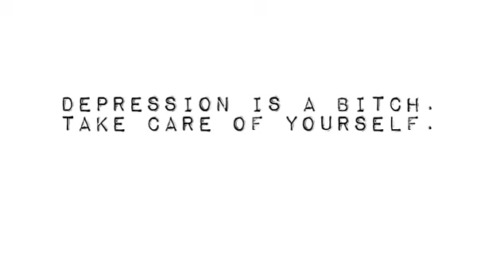Depression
What's in your hand.You're pinned down to routine.
This is in response to a thorough conversation that I had three days back - and it's dedicated to that person. It somehow inspired my instincts to to throw out what I have heard, seen and observed. Pun intended, however every frame has some meaning to it.

Sorry of extremely bad quality.Been a while and I didn't want to render for hours.